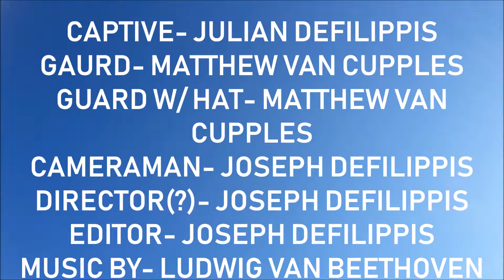a movie by my little brother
Kidnapped 2, by Julian DeFilippis and his friend Matthew Van Cupples, recorded, edited, and subtitled by Joseph DeFilippis.